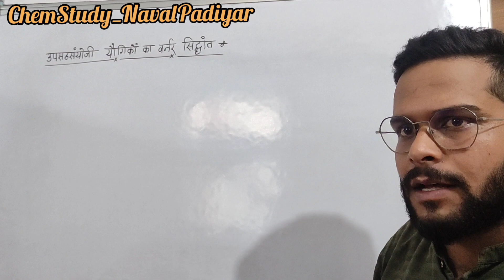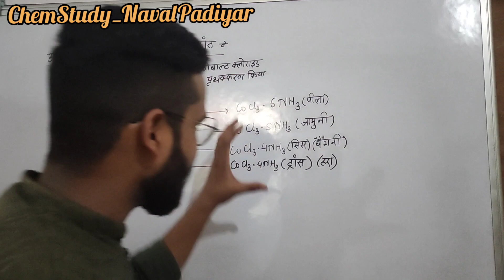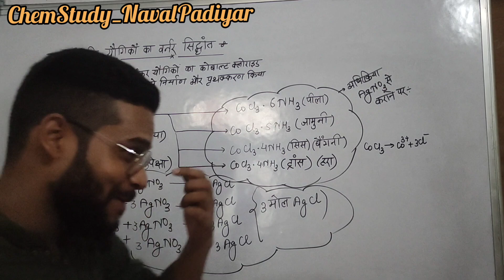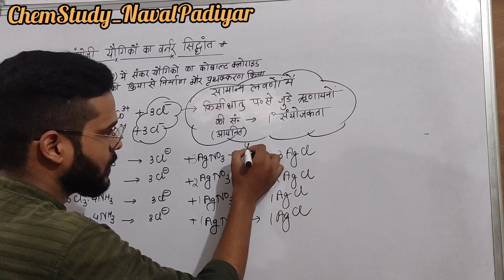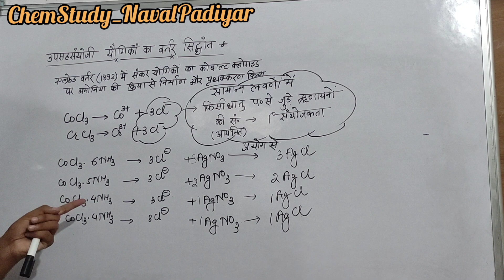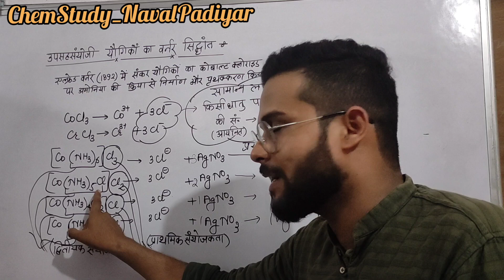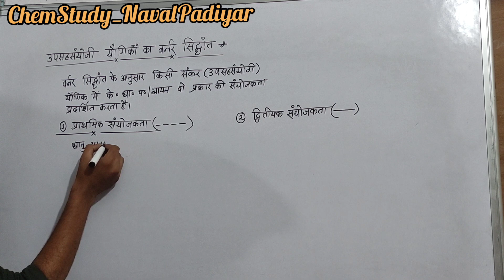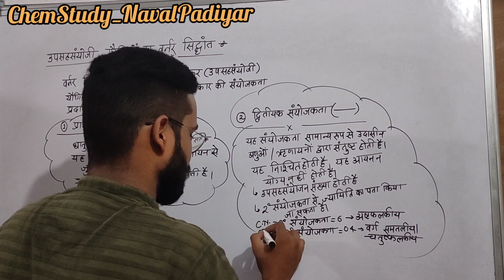उपसहसंयोजी यौगिक-"उपसहसंयोजी यौगिकों का वर्नर सिद्धान्त (प्राथमिक और द्वितीयक संयोजकता)!!!"